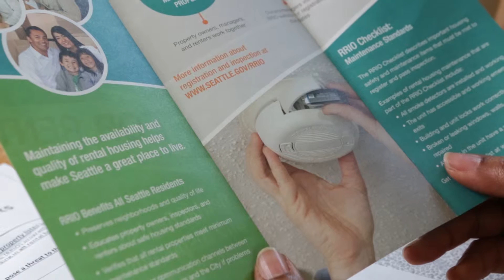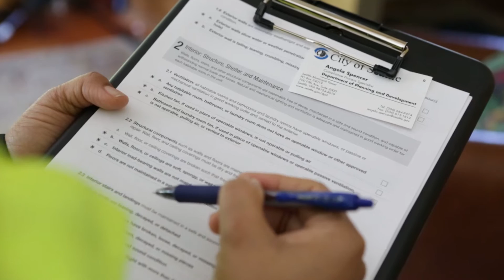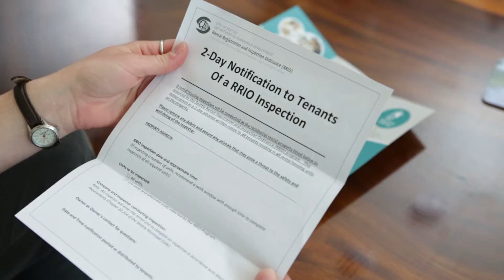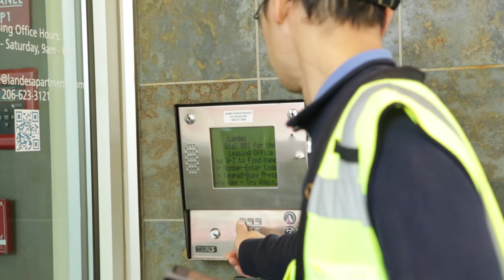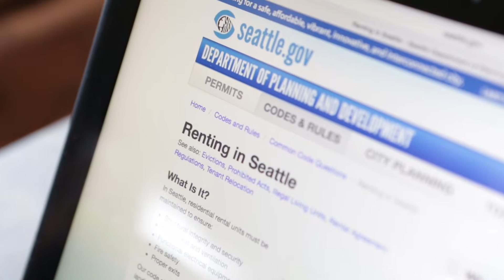RRIO Inspection Oromo